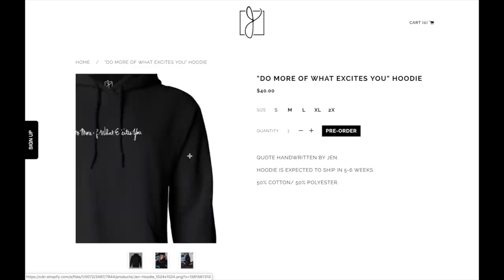Pranks, Awkwardness, Comedy w/ Ed Bassmaster - JENUINE TALK